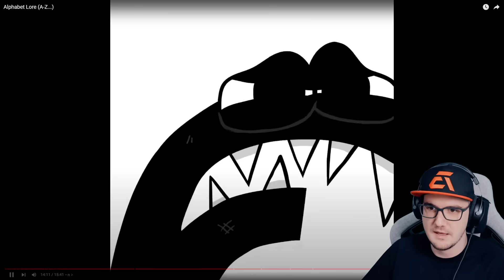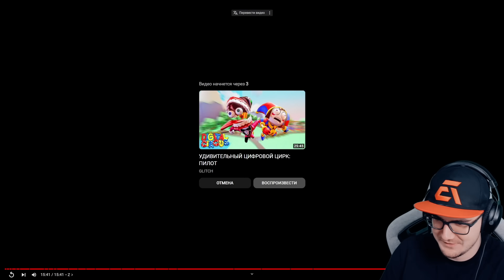Лор Алфавита ► Alphabet Lore (A-Z...) | Реакция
Лор Алфавита ► Alphabet Lore (A-Z...)